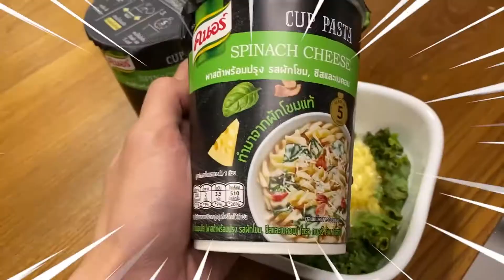เซฟและจีทำได้ ใครๆก็ทำได้ คนอร์คัพพาสต้า อร่อยง่ายๆ แค่ 5 นาที รสใหม่ สปิแนชชีส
อร่อยง่ายๆ ใน 5 นาที แบบไม่ต้องหาทำ กับคนอร์ คัพ พาสต้า 2 รสใหม่ “แบบแห้ง รสสไปซี่เบคอน” และ “รสสปิแนชชีส” ใครทีมแห้ง ใครทีมชีส ไปลองกันเล้ยยย
- ช่อง @KnorrThailand บน Youtube ไม่ให้แสดงความคิดเห็นในวิดีโอนี้! แต่เราเปิด!! และไม่ได้ทำให้วิดีโอนี้เป็นสาธารณะ! : ลิ้งค์ต้นฉบับ -
Ads On Thai ช่องทางการสำหรับเรา
เรากล้า! อัพโหลดวิดีโอโฆษณาหน้าแรกบน YouTube ทุกวัน วันไหนมา วันนั้น อัพทันที
ห้ามพลาดประการทั้งปวง ด้วยการกด Subscribe พร้อมกดกระดิ่ง ไว้เลย จะได้ไม่พลาดโฆษณา  ใครมีความคิดเห็น บอกในช่องด้านล่างได้เลย เราเปิดให้แสดงความคิดเห็นได้เลย แต่ไม่อนุญาติให้โจมตีช่องของเรา